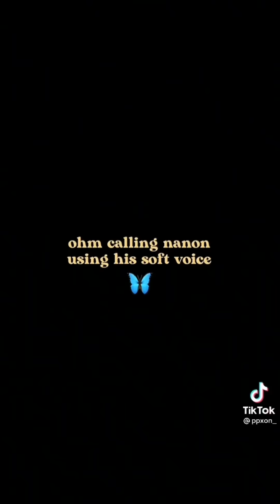OhmNanon TIKTOK EDITS to watch instead of waiting vice versa for Tess and Tun